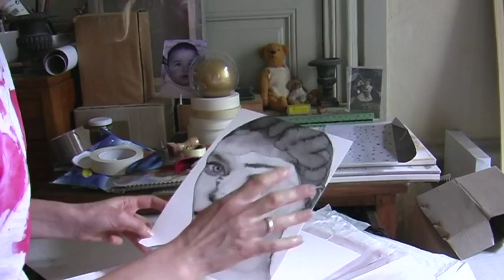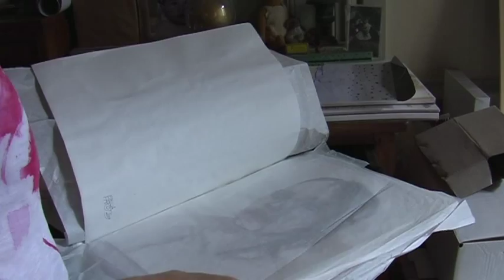Emilia Faro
Incontro con l'artista Emilia Faro nel suo studio